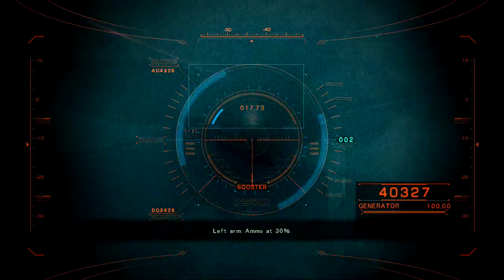Quad Leg SNIPER time | Armored Core Verdict Day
| Armored Core Verdict Day - I can understand why the Sniper Cannon has no auto-lock, but the Sniper Weapon Arms? Why... manual aiming in Armored Core was always bad.
| What ever that thing look gooooood!
| I am a terrible Gen 5 player.

| Game: Armored Core: Verdict Day
| Publisher: Bandai-Namco Games

| System: Playstation 3
| Capture Card: AVerMedia Game Capture HD II C285
| BansheeNT-D